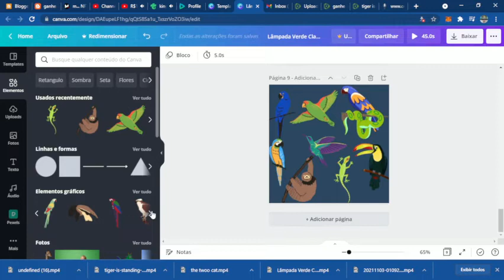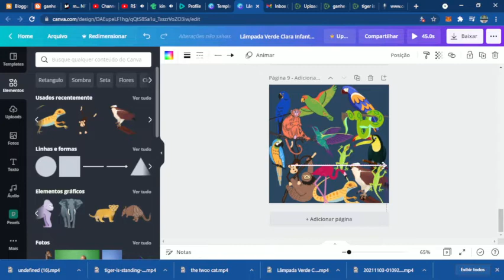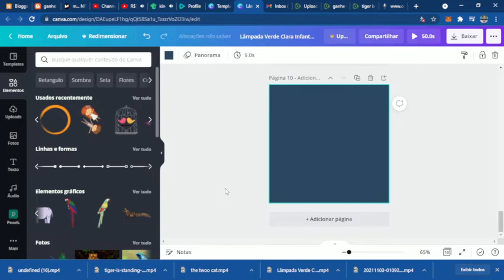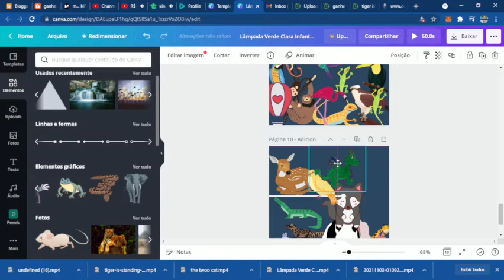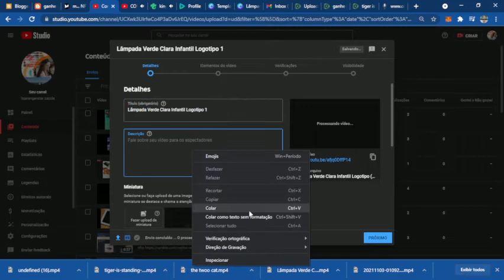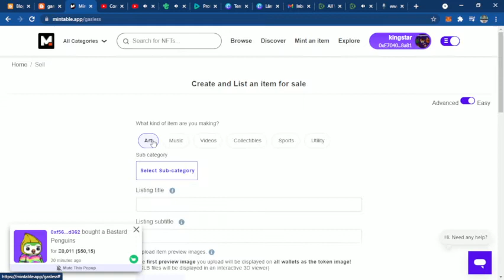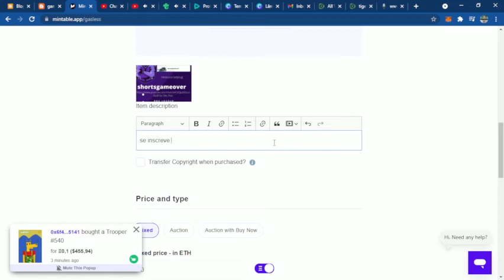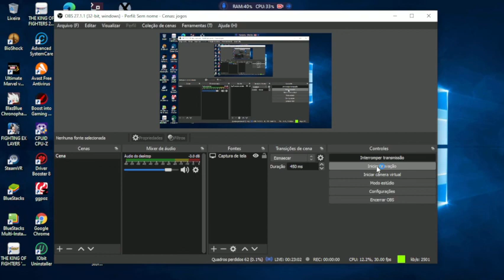o planeta animal completo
animal
ganhe dolares e heterium na mintable
visite nossa loja
kingstar

crie sua nft
1= escolhe a opcao sem taxa de trransacao
2= coloque nfts de fotos apenas
3= coloque nfts de videos e fotos
4= coloque uma descricao
5= escolhe a categoria
simulacao
arte
Título da lista

Subtítulo da lista